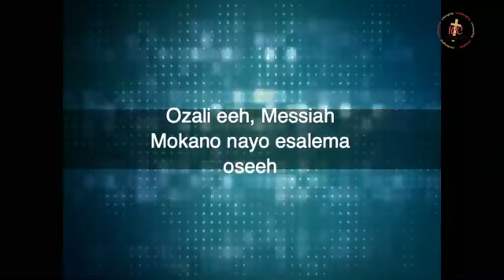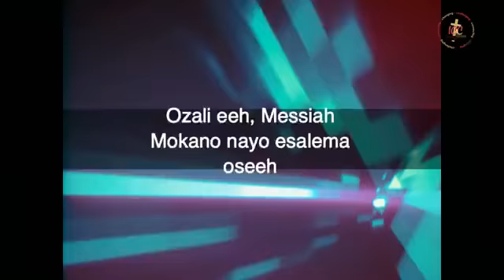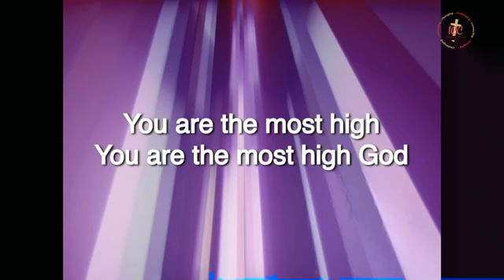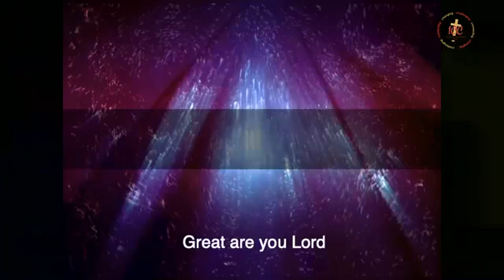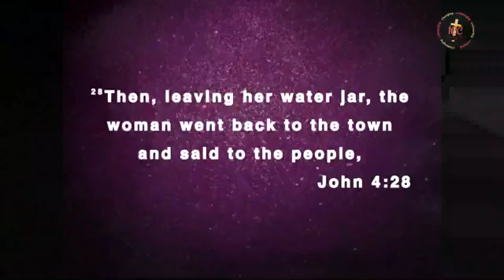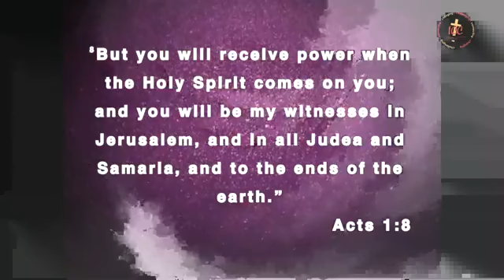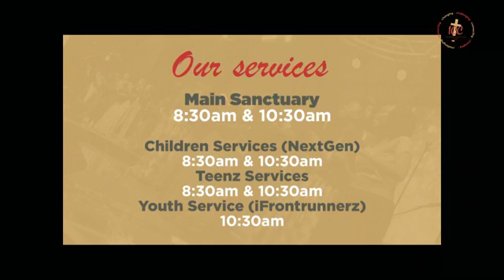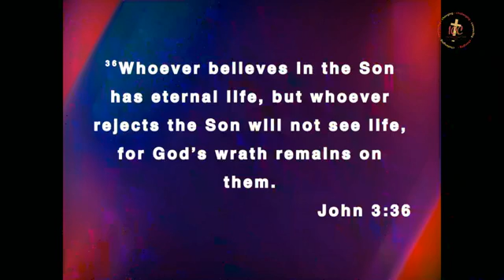'COME AND SEE A MAN' - PART 3 - PST. ISHMAEL MACHARIA - (25-11-2018)